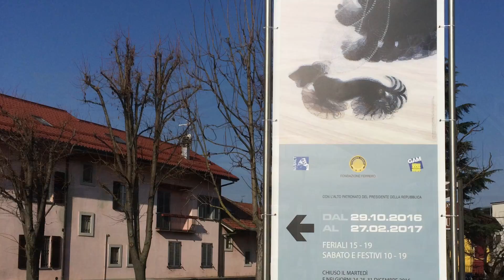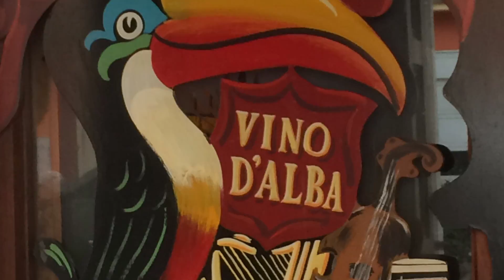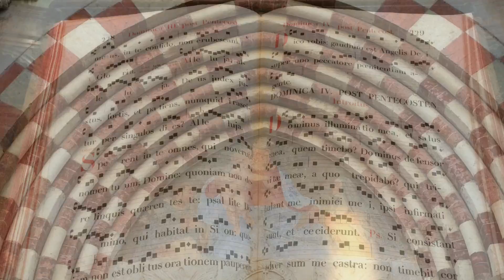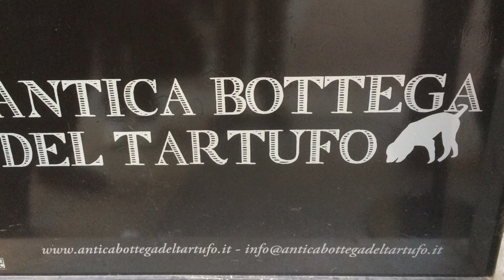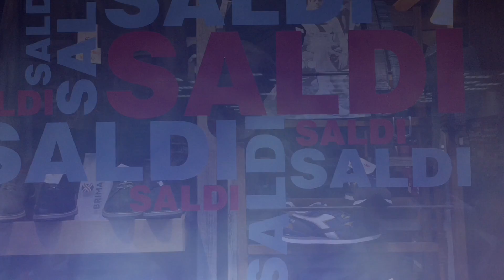FuturBalla Alba 2017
Italianostra sezione Navigliogrande, Gita culturale a Alba Febbraio 2017, Visita alla Mostra Futur Balla c/o Fondazione Ferrero Strada di Mezzo ,44 ALBA Cuneo.